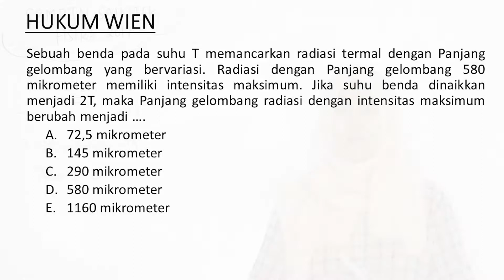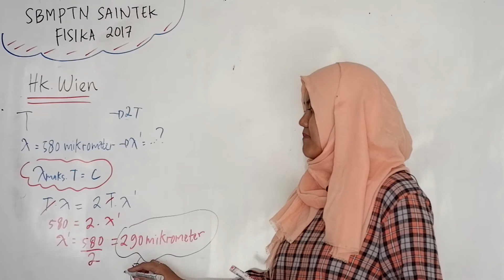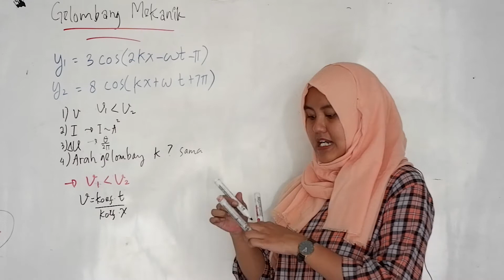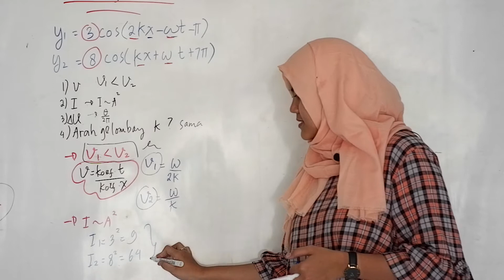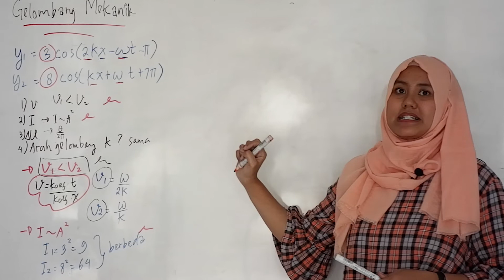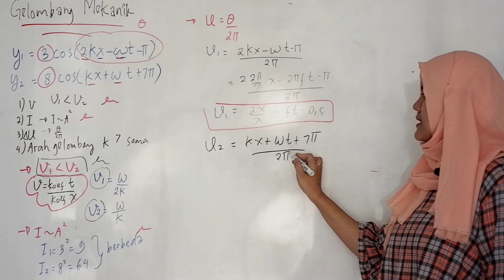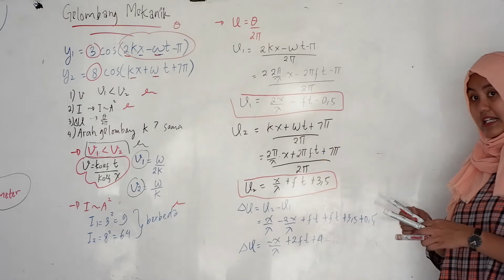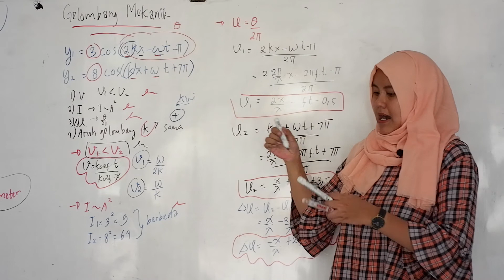Pembahasan SOAL UTBK SBMPTN SAINTEK FISIKA 2017 – Hukum Win dan Gelombang Mekanik - SMA Doa Bangsa